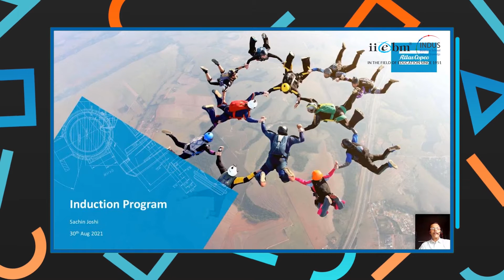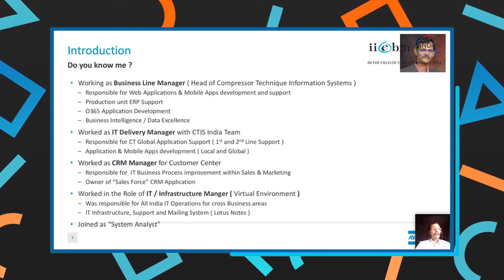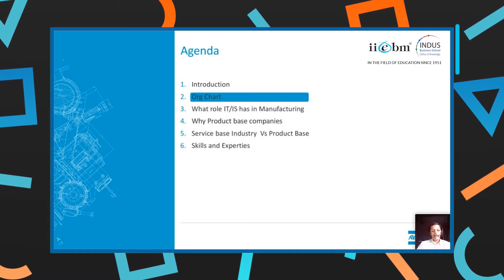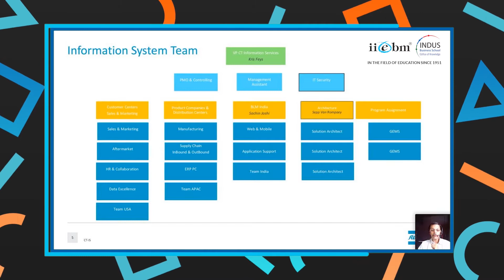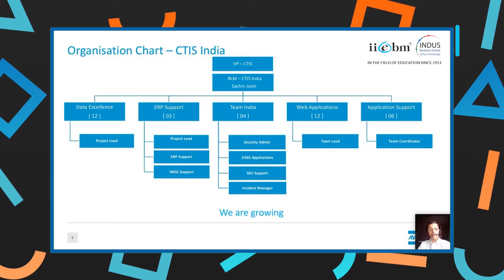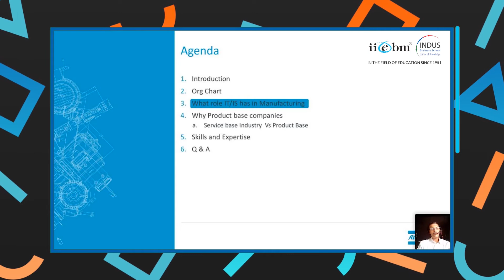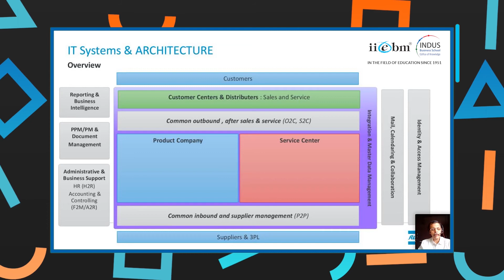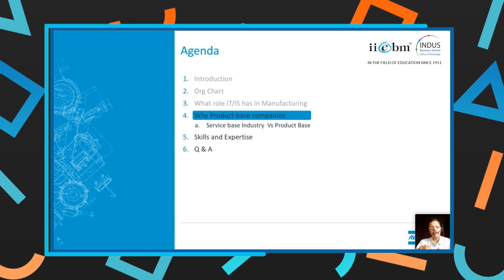IT Opportunities within Manufacturing Industry By Mr. Sachin Joshi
IIEBM Induction Program for PGDM Batch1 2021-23